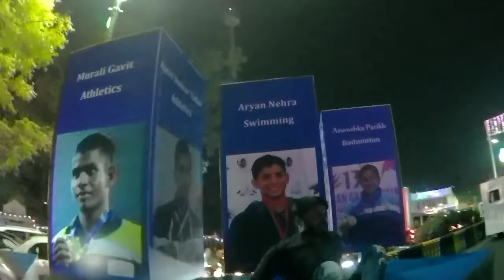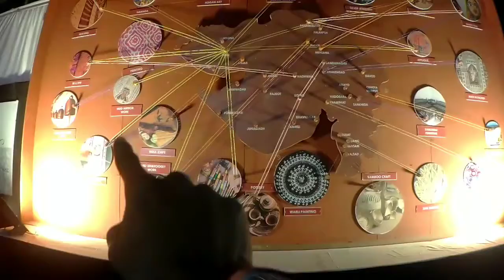Vlog_45 State level flag hosting in Rajkot part-1 |Dhaivat jogiya